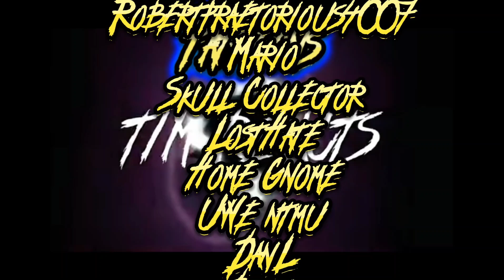DESTROSE - Rin Reaction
My reaction to Destrose-Rin.